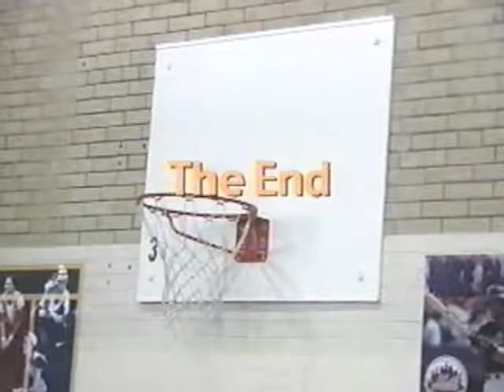South Mountain School Basketball Unit with Mark Friedrich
"Once a Superstar, Always a Superstar!" - Nancy Murray

Classic footage from my days spent as a Physical Education Teacher at South Mountain Elementary School in South Orange, NJ from 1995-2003. Seems like a lifetime ago and it's hard to believe these students are ALL grown up. - Mr. F